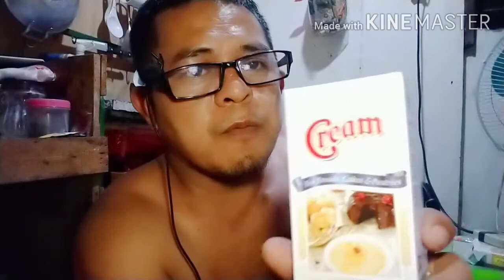Update all Vedio Update all Vedio Crispy fried chicken hot spicy...pang lasang pusong Pinoy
Buhay messenger